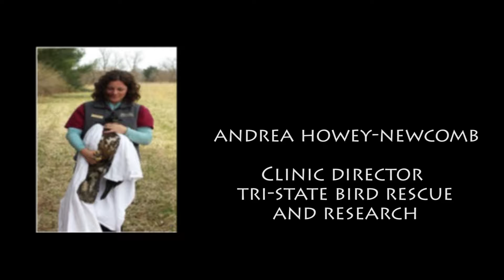New Connections - Andrea Howey-Newcomb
"New Connections: Creating Interdisciplinary Knowledge Through Community Engagement" ISLL Speaker Series11/14/16.